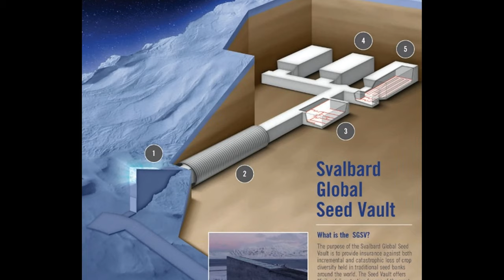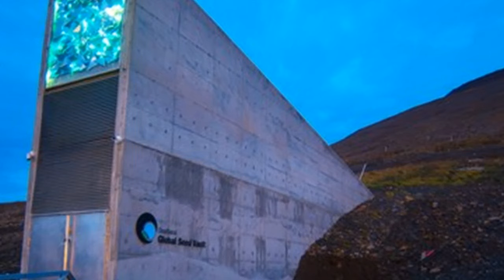What is Svalbard Global Seed Vault ? | Secrets and Specialities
Svalbard Global Seed Vault is located on the remote island of Spitsbergen, this subterranean seed storage facility was carefully built 400 feet into a mountainside.

The complex houses approximately 840,000 samples of 4,000 different species of seeds from all over the world.

The bank operates like a safety deposit box, allowing governments to leave seed samples for safekeeping in the event of a major global or regional event that would wipe out major food supplies.

Only official “depositors” are allowed inside what is ominously described as “the final back up.”